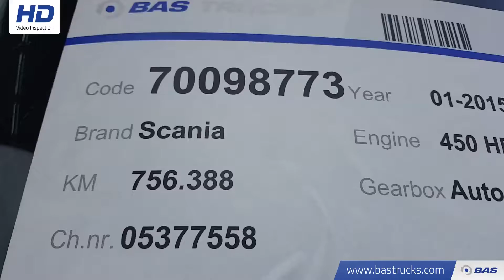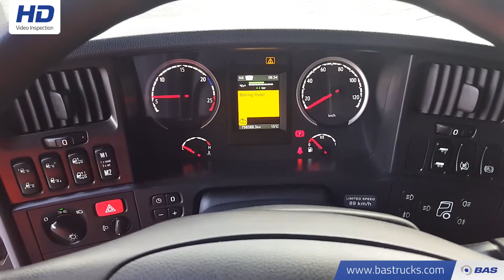70098773 Scania R450